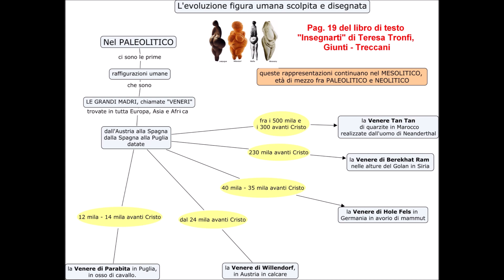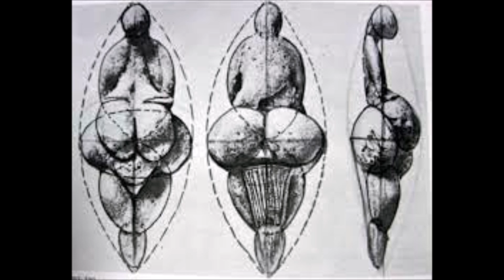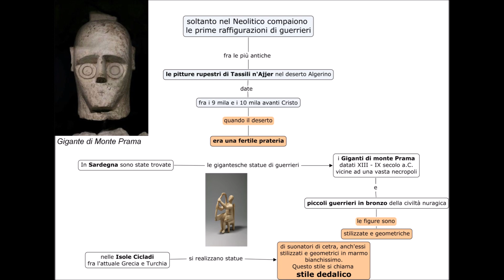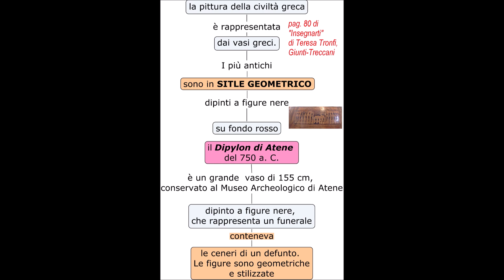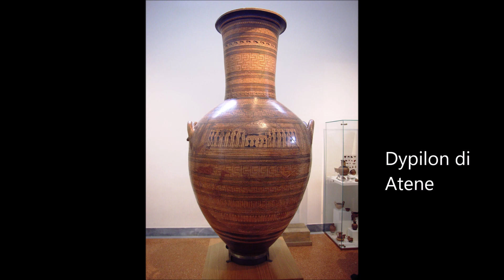la rappresentazione del corpo umano prima parte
La rappresentazione del corpo umano in pittura e scultura dalle origini allo stile geometrico vascolare greco.